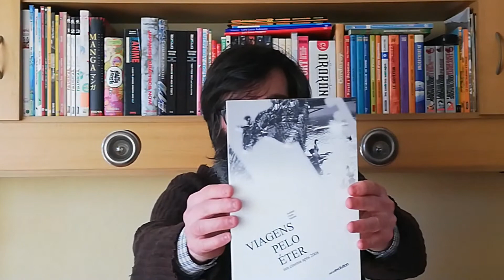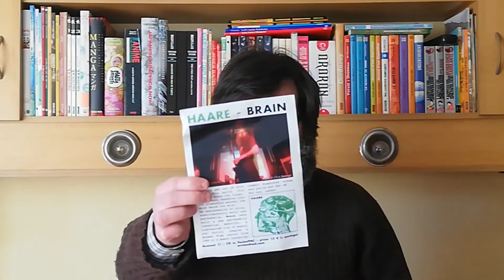[UNBOXING] : STUFF | JAN'21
É o primeiro unboxing de 2021. Desta vez temos pacotes de Portugal e Alemanha. Curiosos? Então vejam o vídeo.

[CASSETES]
* Nuori Veri